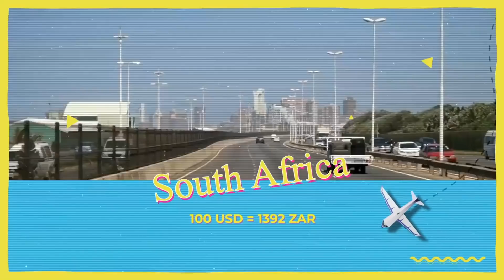5 Savannah Race Soldiers Fired After William Harvey Was Found Hanging In Police Interrogation Room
Phillip Scott reports on William Harvey that was being questioned by the Savannah race soldiers. They claimed they stepped out of the interrogation room and William Harvey used his shoelaces to hang himself.

Send Money Orders To
2323 Clear Lake City Blvd.
Suite 180 Box 133
Listen To The Phillip Scott Audio Experience Podcast